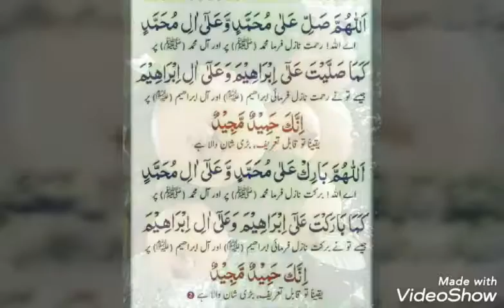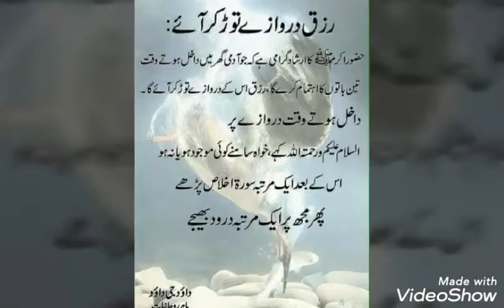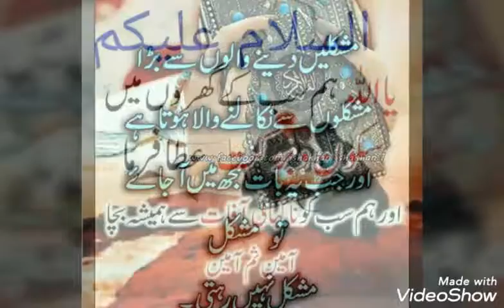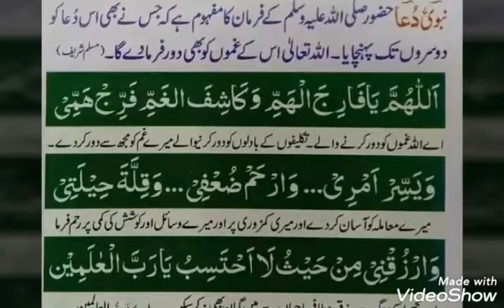Allah pak ke 99 name khubsorat awaz me. Plz subscribe my YouTube channel like video and share 🔔🔔🔔